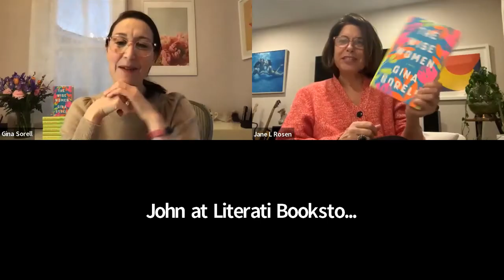At Home with Literati: Gina Sorell & Jane L. Rosen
Gina Sorell discusses her new novel THE WISE WOMEN with Jane L. Rosen. Recorded 4/7/2022.